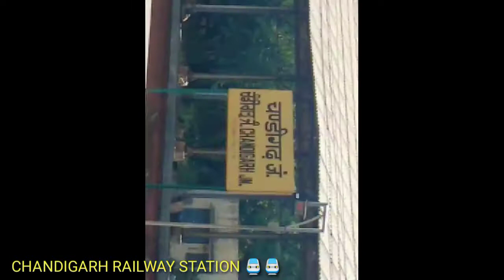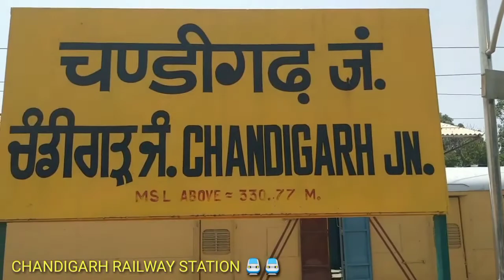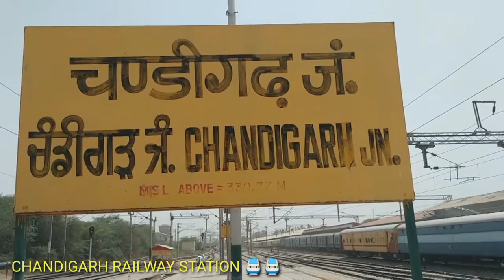Missed the Train 😭😭😭 Chandigarh Railway station 🚆🚆🚆🚆@neejujogindra143